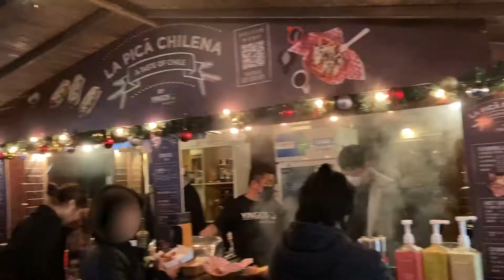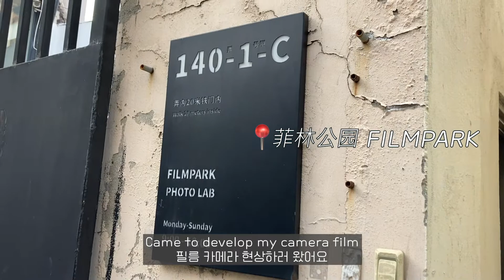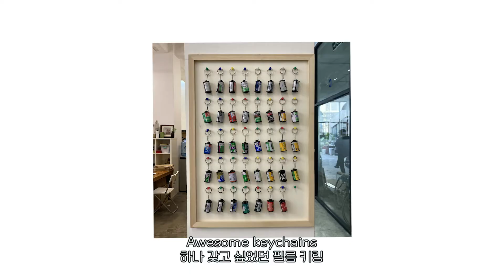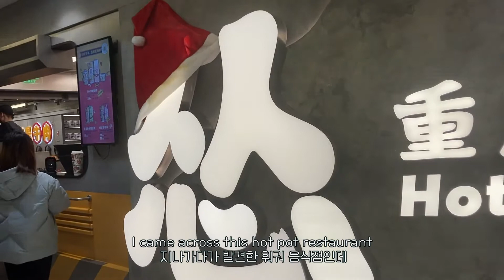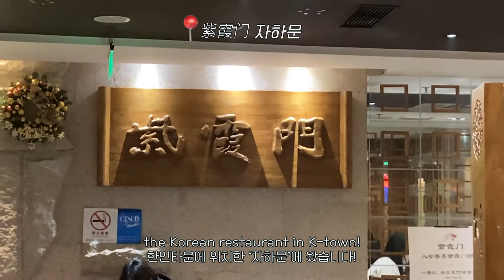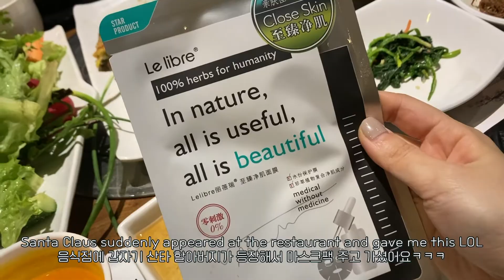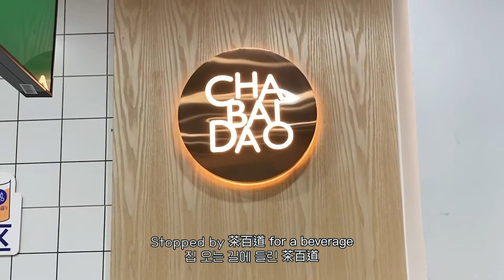Late Vlogmas | Christmas Market, Shanghai Trending Restaurants, Club Night, K-Town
Hello, everyone! This is Nana :)
I know Christmas is already over 😭 but I still brought my Late Vlogmas in Shanghai.
Hope you guys also spent nice Christmas this year and Happy New Year!

*About me
I was born and raised in Korea and now I just moved to China to start a new life. I'm going to upload vlogs about my daily life in Shanghai such as restaurants, cafes, nice places to go, fashion etc.

많이 늦었지만 (ㅠㅠ) 상해 크리스마스 브이로그를 가져왔어요!
여러분의 2021 크리스마스도 즐거웠길 바라며, 모두 Happy New Year!
감사합니다.

*짧은 소개
저는 한국에서 태어나고 자란 한국인이고, 이제 막 중국 상해로 와 새로운 삶을 시작하려고 해요. 음식, 카페, 가볼만한 곳, 패션 등 상해 데일리 브이로그를 올릴 예정이에요.